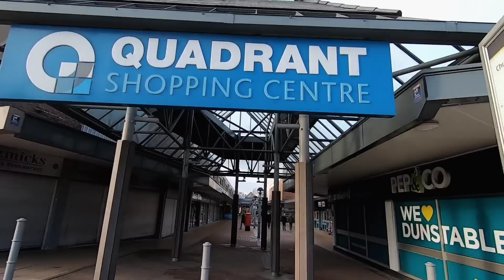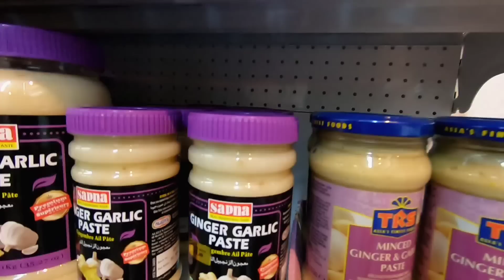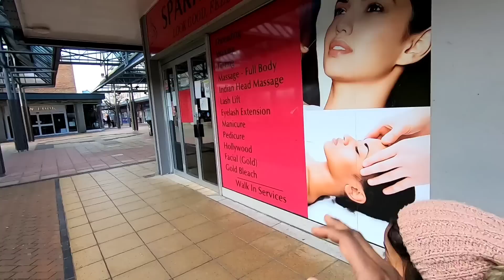Pamangkin ni Shama first time makakita at maka KAIN ng Roast Chicken sa unang araw nya sa UK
Pamangkin ni Shama first time makakita at maka KAIN ng Roast Chicken sa unang araw nya sa UK. Filipino Indian Family Life in the UK

Meron na bang ganitong LAHI ng BAKA sa PILIPINAS? The CATTLE and SHEEP show in the UK

3 Months Summer | How is Community Gardening in United KINGDOM? Filipino Indian Life in the UK

Mabuhay..